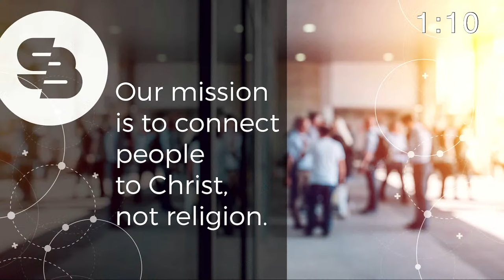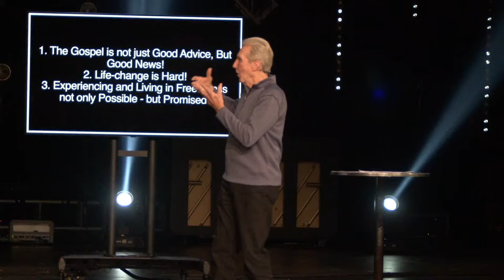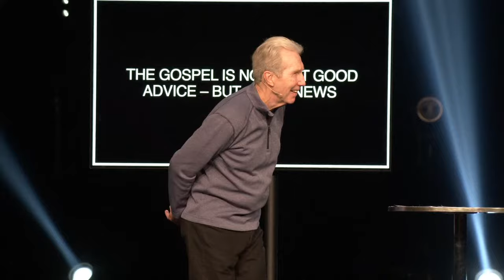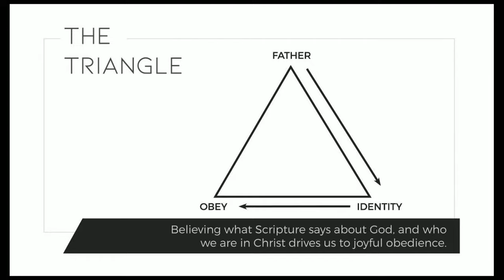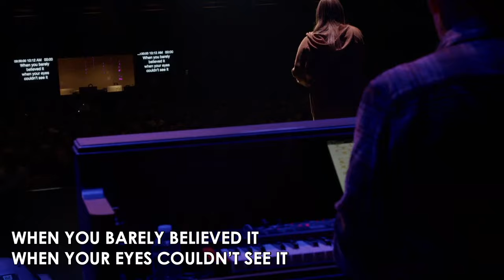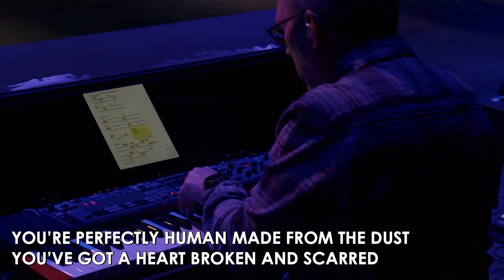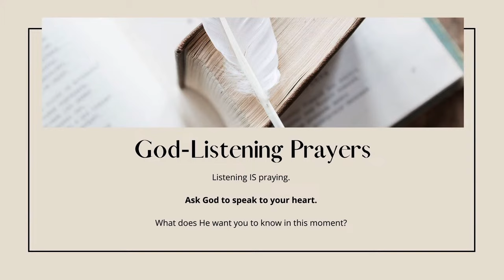The Baby That Brought Rome To Its Knees | Real Freedom | 9:15 Service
December 3
Teacher: Pete Creamer
Key Scripture: Romans 6:15-23
Summary: “The wages of sin is death, but the gift of God is eternal.”
The Weekend in a Word or Two: Real Freedom

Series Overview: Galatians 4:4 says, “But when the set time had fully come, God sent his Son, born of a woman, born under the law, 5 to redeem those under the law, that we might receive adoption as sons and daughters.”

In God’s plan the coming of his Son to the world was perfectly timed. The baby was the revelation of a plan angels “longed to look into.” At that time, what was it that the citizens of the Roman Empire (and we!) so desperately needed that the Christ-child gave? Romans 6-7 gives the answers.